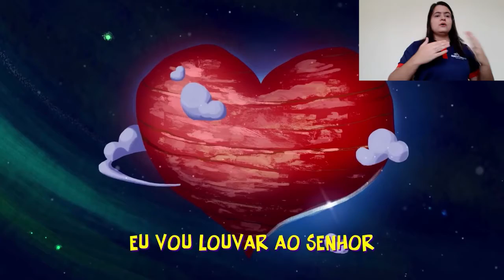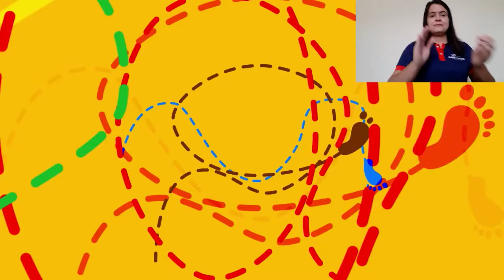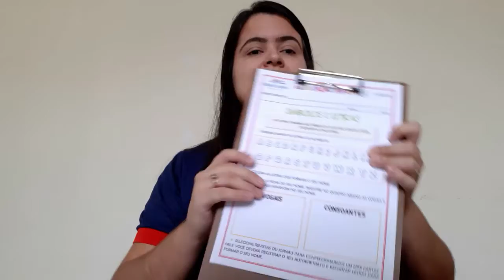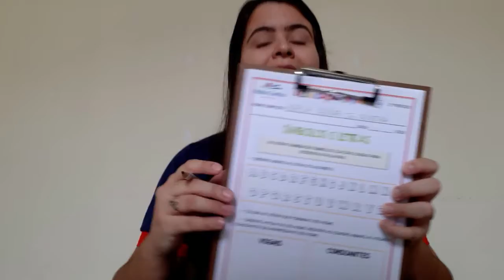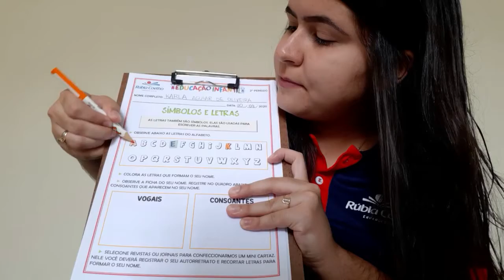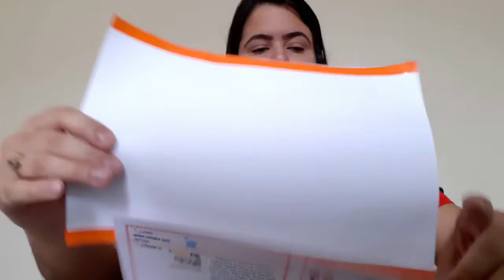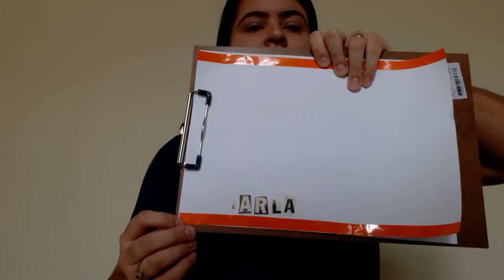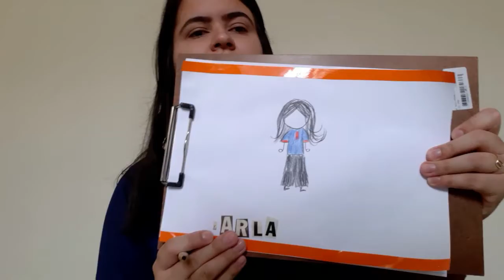ATIVIDADE 30/04 - 2º PERÍODO A